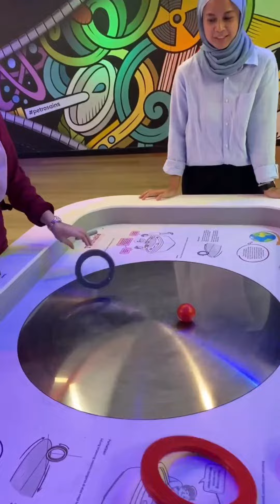Petrosains Spark Galeri Baru?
Hai semua! Petrosains dah banyak 'upgrade' tau! Lebih luas, lebih banyak bahan pameran untuk diterokai. Kalau korang nak tau lebih lanjut, tengok video ni sampai habis tau! Apa lagi, jom ramai- ramai datang ke Petrosains!